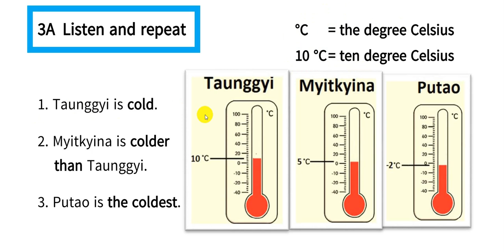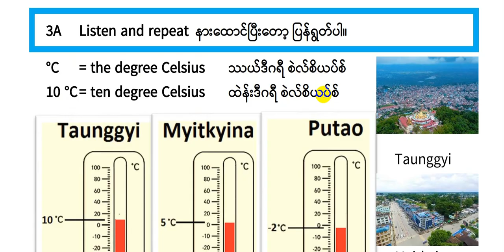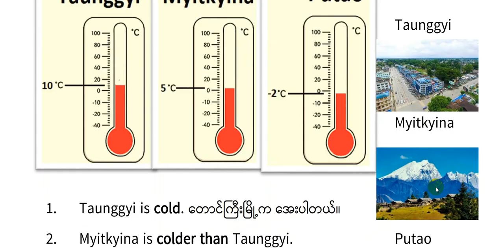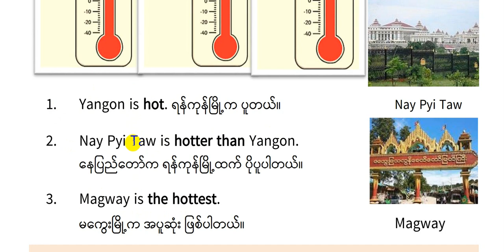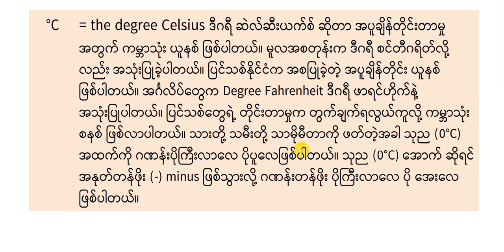05 Grade 5 Unit 2 Lesson 2 Season Exercise 3A